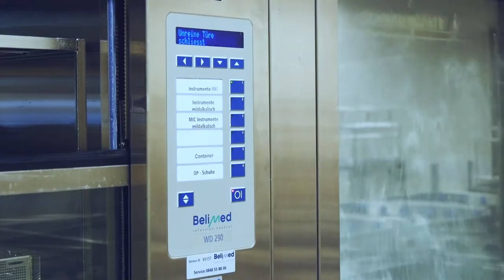Lehre als Medizinproduktetechnologe/-in EFZ im Kantonsspital Aarau (KSA) | Lehrstellenvideo | Yousty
Ein Einblick in den Alltag einer Lehrstelle beim Kantonsspital in Aarau, AG als Medizinproduktetechnologe/-in EFZ